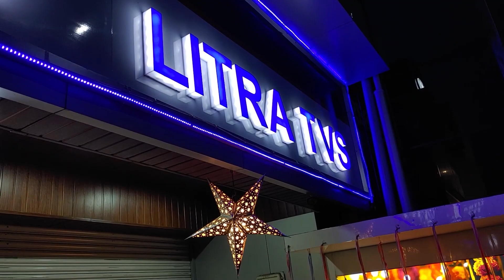Mumbai to Shrivardhan Bike Ride | Part-1 | 2021 TVS Apache RTR 200 4V Riding Modes | AOG Mumbai-Pune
Welcome back to the channel everyone I hope you guys are doing absolutely fine!!! Today's video is about the Part-1 of Mumbai to Shrivardhan bike ride I did with AOG - Mumbai. I was riding my 2021 TVS Apache RTR 200 4V BS6 Riding Modes. This was the first stay ride I did with them and it was amazing.
"Lucky Day" by Infraction
"El Alto" by Infraction
Mumbai to Alibaug Bike Ride | Part-2 | 2021 TVS Apache RTR 200 4V BS6 Riding Modes | Lokesh Pimple
Mumbai to Alibaug Bike Ride | Part-1 | 2021 TVS Apache RTR 200 4V BS6 Riding Modes | Lokesh Pimple